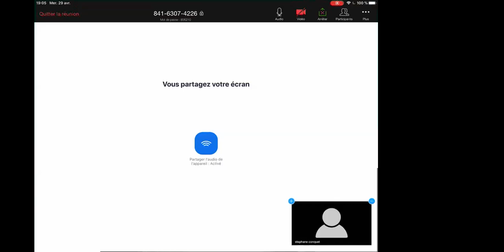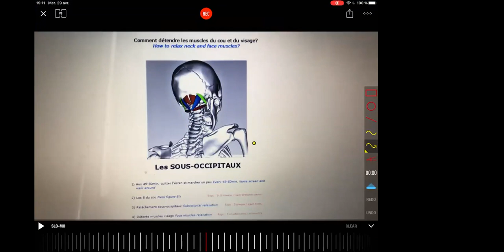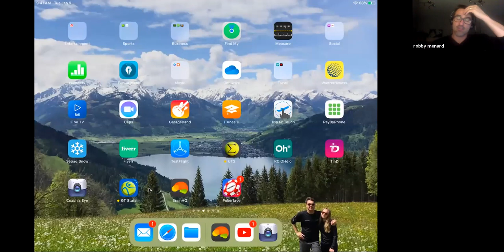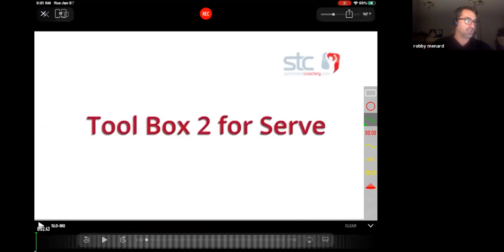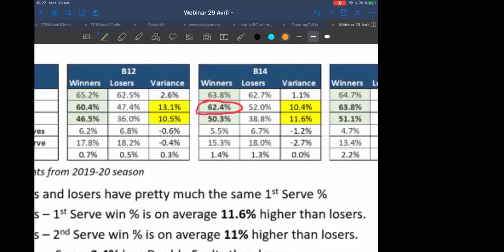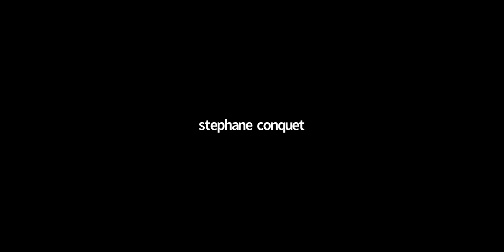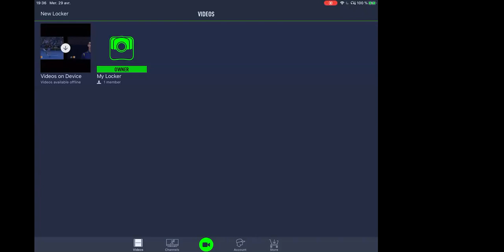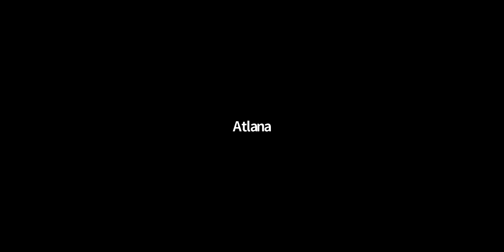Webinar pour les U13 sur le service, retour, et la relaxation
Nos entraîneurs Robby Menard (Directeur et Coach Niveau 4), Sébastien Leroux (Coach Niveau 3), Stéphane Conquet (Coach Niveau 3) et notre spécialiste de fitness Émile Kwan vous parlent sur les 4 thèmes très intéressants pour les juniors de catégorie 13 ans et moins.